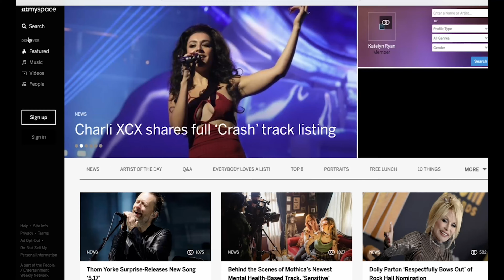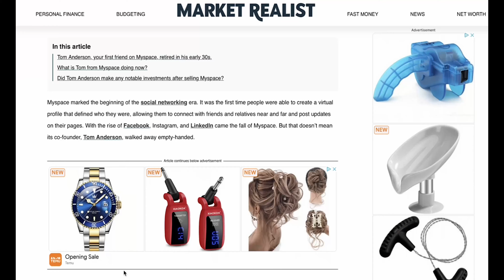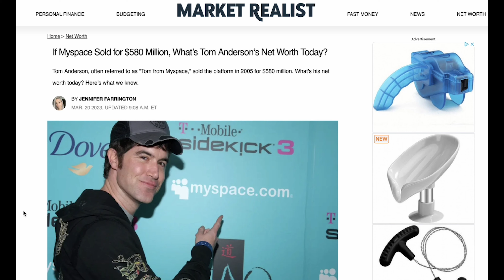Get the Guitar with Liam Fender🎸 Ep 6.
Welcome back to the Rippin' It Off Podcast.

In this week's episode, we have a special guest, Liam Fender!

Join us on the hunting party to discover what happened to Tom from Myspace.

They talked about Liam's new EP which is out on all platforms.